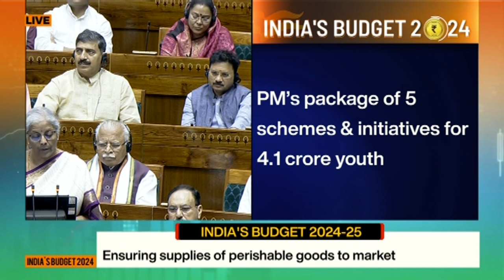budget2024 | மத்திய பட்ஜெட்டில் 9 அம்சங்களுக்கு முன்னுரிமை